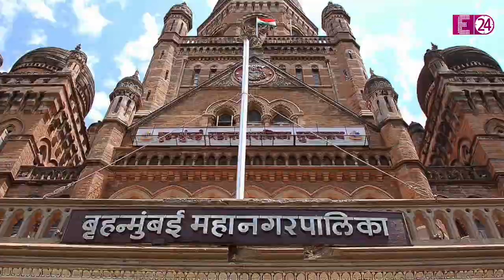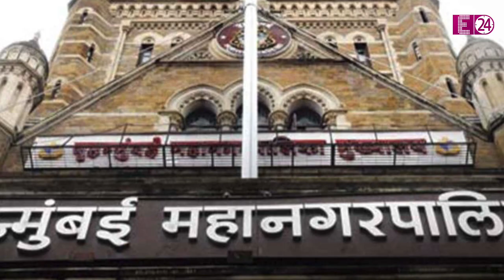इन बॉलीवुड सितारों के घर और ऑफिस पर भी चल चुका है बीएमसी का बुलडोजर ! जानिए कौन-कौन हैं शामिल ?